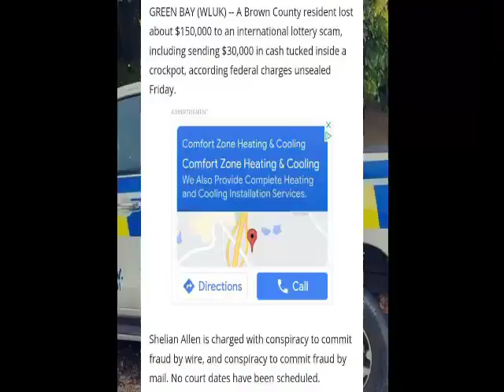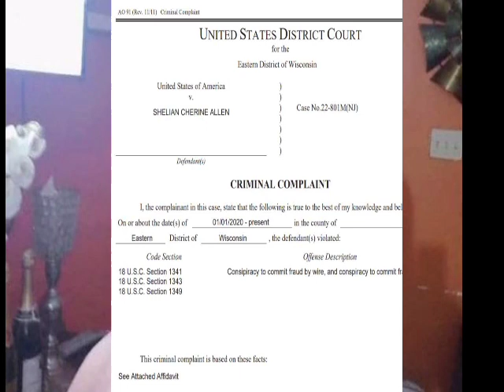Tommy Thompson Now Hiding in Carisbrook st Bess|Jcf Shelian Allen Ch@rged With Lottery Sc@mming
exclusive videos and photos of news